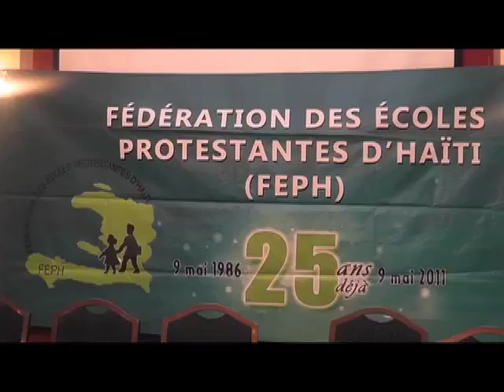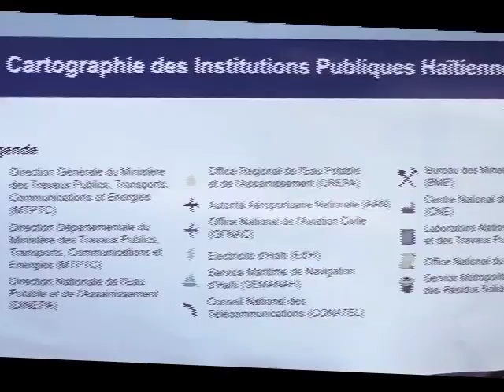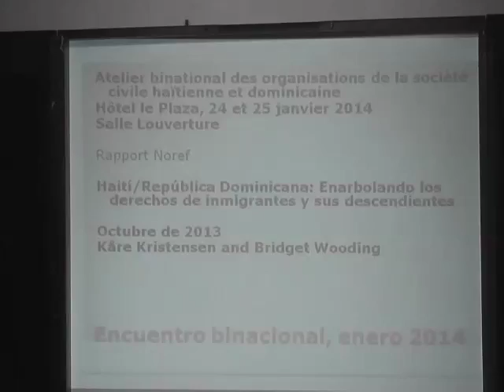Jounal 24 Janvier 2014 - RTVC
Revue hebdomadaire - Radiotelevisioncaraibes -